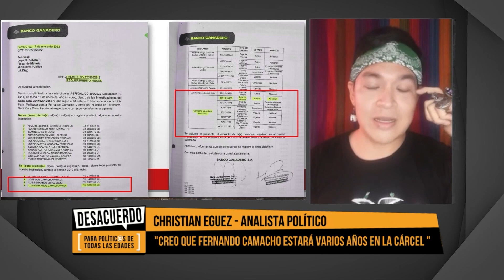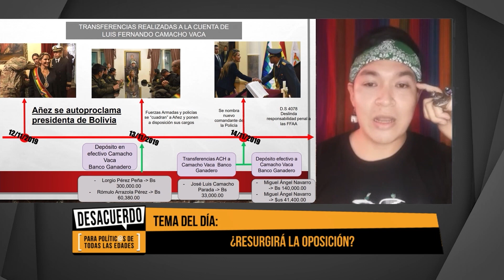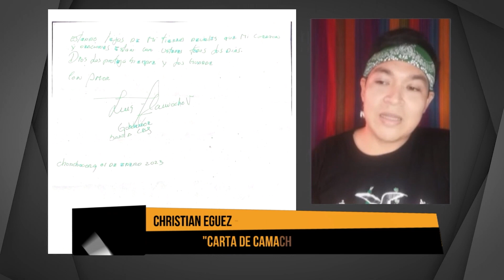¿RESURGIRÁ LA OPOSICIÓN? (Programa 36)